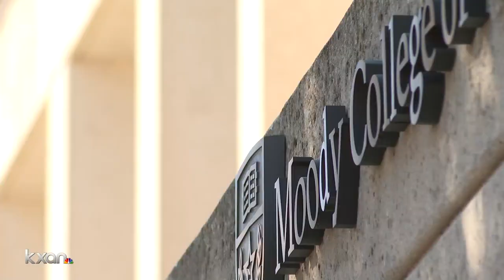1,240 stories: UT’s ‘Voces’ project marks 20 years of cataloging Latino veterans’ lives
In the early 1990s, Maggie Rivas-Rodriguez went looking for books about Latinos who served in World War II; she couldn’t find any, “not a single book,” so she decided to write her own.